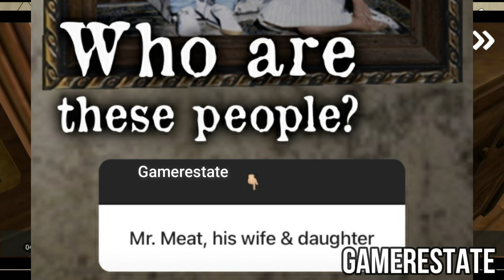Ice Scream 7 Story Clear | Evil Nun And Nazrat | Mr Meat 2 Sneak Peek | Evil Nun Top Secret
GamerEstate Instagram

In the previous chapter J. collaborated with Mike to help him escape from the engine room and meet in the control room. However, there are still 2 friends to rescue, and it seems they have already found the next one, this time inside the factory’s kitchen.mr meat 2 release date,
In this new installment you will play as another one of J.'s friends who are still lost in the factory and who, with J.'s help, will have to face all the ice evil nun 2 escape,evil nun 2 gameplay,evil nun 2 ghost mode,evil nun 2 new update,evil nun 2 trailer,evil nun 2 chapter,evil nun 2 car escape
New episode of IceScream saga is coming! As you already know, this time you will play as Charlie in a new area of the factory, the kitchen! There is a new enemy that has to be defeated... who may that be? 😜